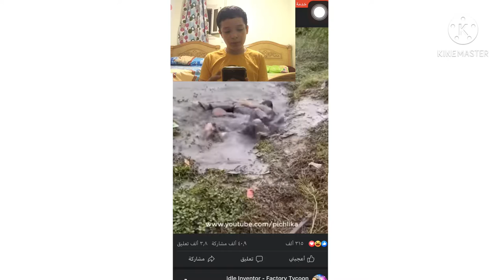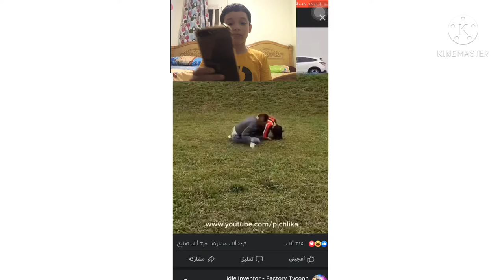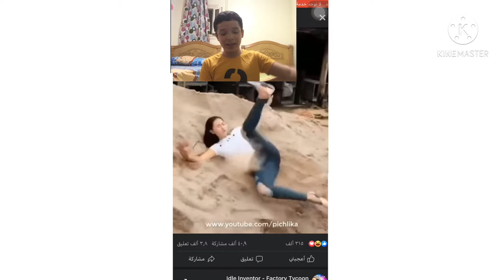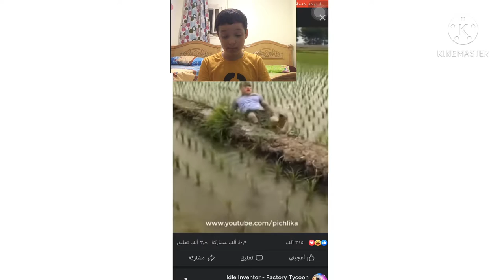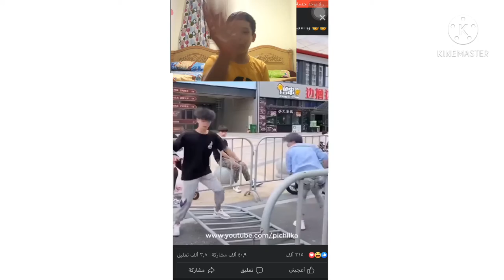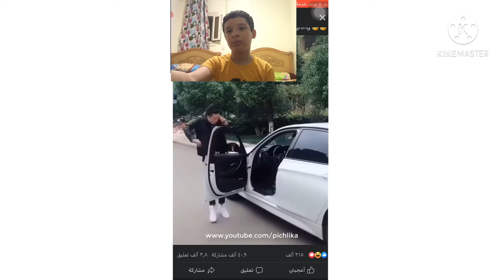تحدى الضحك 🤭 لو ضحكت تروشششششش كحول على فمك 🙄😵🙄🤢